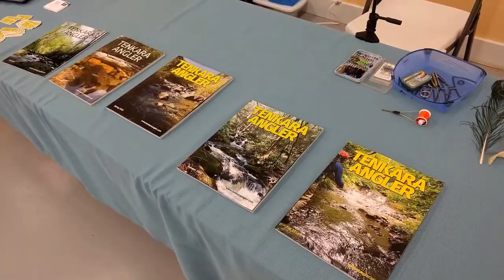2016 Tenkara Jam Highlights - Cherokee, North Carolina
A quick edit that Google Photos automatically put together from some video I took at the 2016 Tenkara Jam in Cherokee, North Carolina.